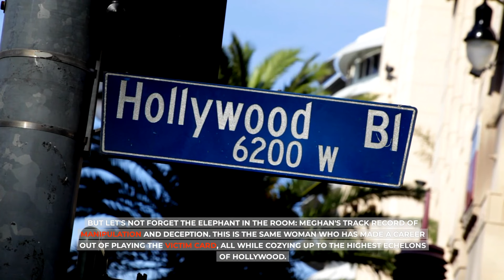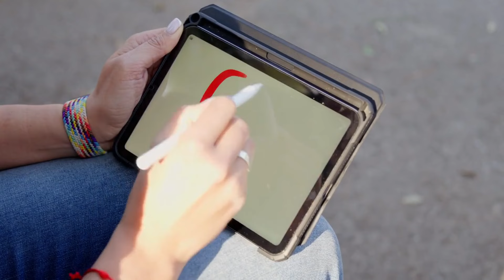MEGHAN'S NEW PREGNANCY LIE EXPOSED! Palace IMMEDIATELY WITHDRAWS Archie, Lili & Future Child Titles.